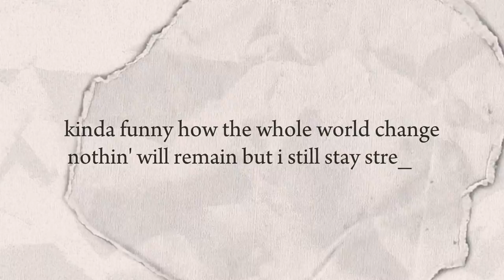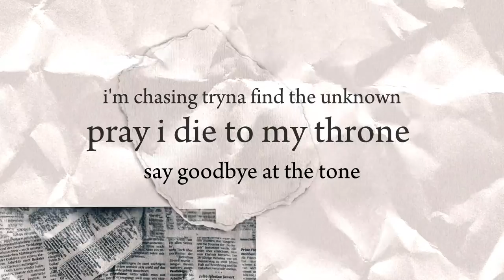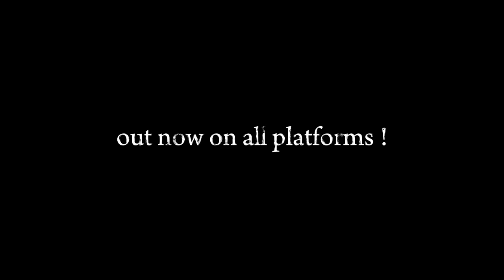gio. - "serotonin" Audio w/ lyrics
"SEROTONIN" OUT NOW EVERYWHERE!

Written & Performed by: gio.
Produced by: H3nry Thr!ll
Mix/Master/Post Production by: ​⁠@logemus1c
Lyric Video by: ​⁠@okaytroy